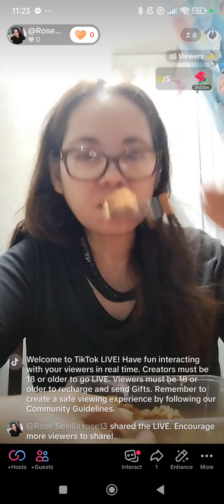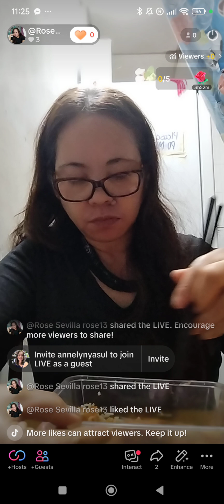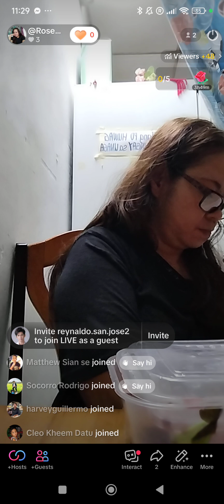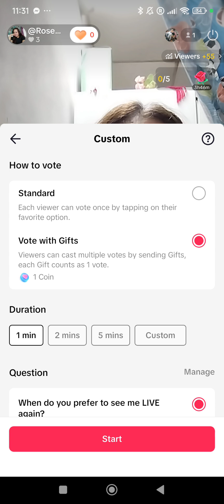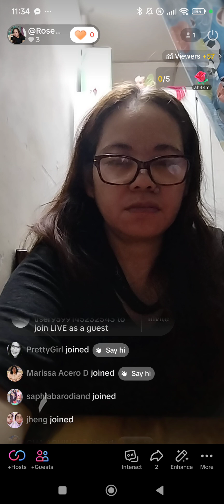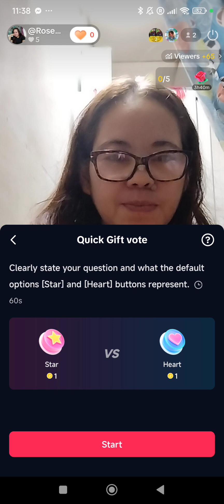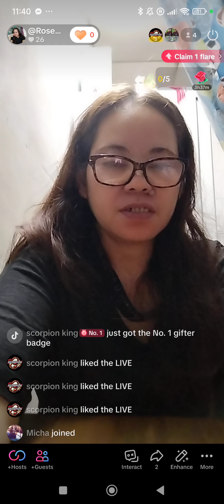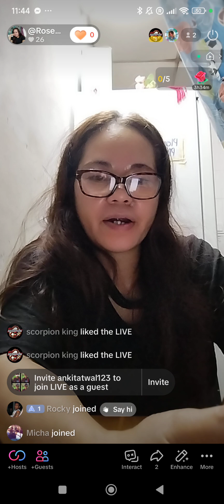no Fazza join in my live video.because all are imposter.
No one can scmam me under prince hamdan fazza.i hate all profiles in social media.